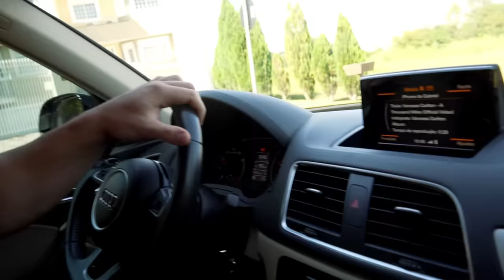SHAPE ATUAL | PREPARAÇÃO | GABRIEL ZANCANELLI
Tido como um dos Classic Physique mais promissores do Brasil, Gabriel Zancanelli mostra seu físico atual e como anda sua rotina de preparação faltando algumas semanas para seu próximo pro show no Porto Rico Pro. Agora, você já pensou em um Classic treinando na mesma intensidade de um Bodybuilder Open? Nesse vídeo você acompanhará um back day insano de Zancanelli com o Open mais pesado do Brasil, William Martins, que fará seu pro debut no mesmo pro show!